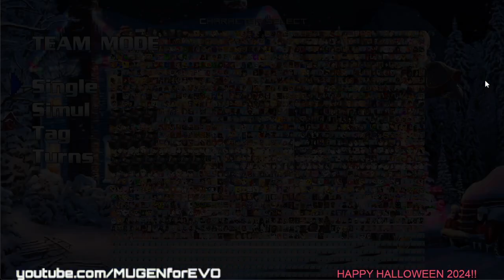MUGEN- Halloween 2024 Team Mickey matches 1/3